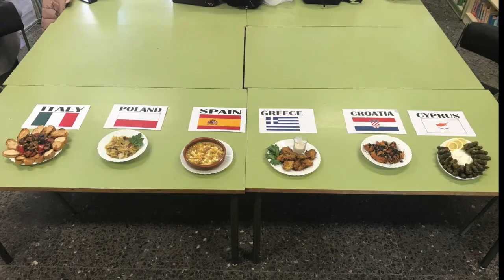Trip to Spain - what do the participants think of it?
The students who took part in the trip to Spain for the KA2 Erasmus+ KA2 project "Bits and Pieces of Culture" express their opinions about their experience abroad.